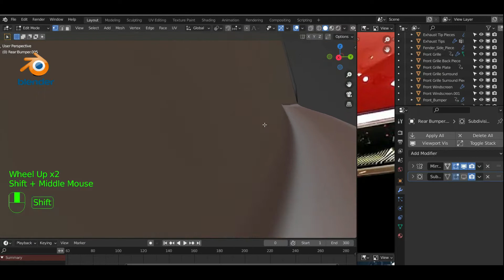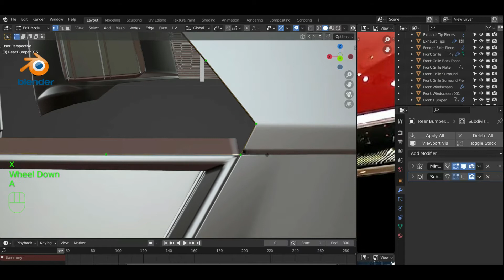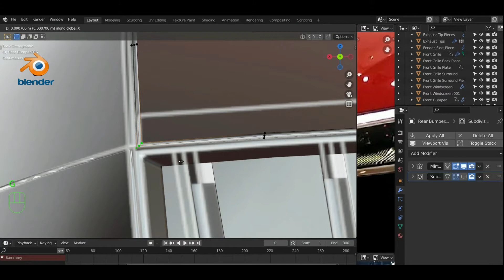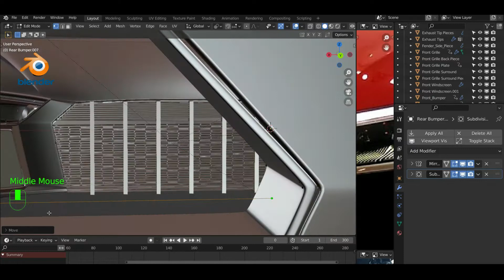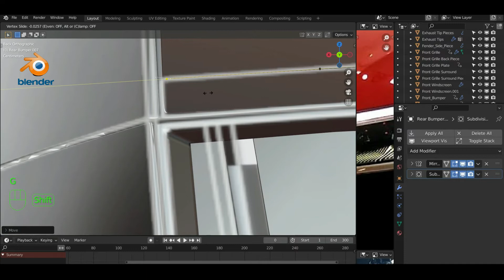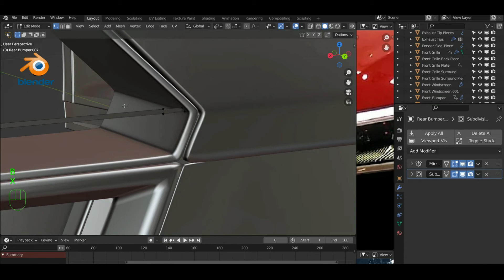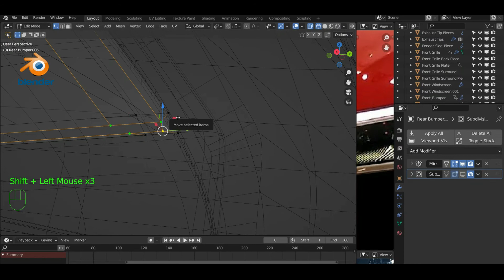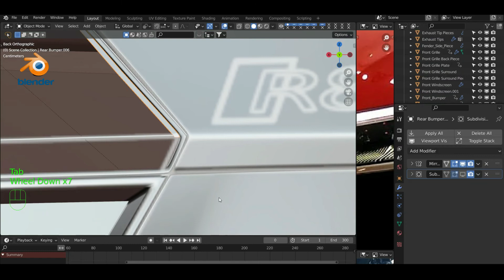Blender Car Modeling an Audi R8 V10 Slow Time-lapse Ep 37 Rear Light Frame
It is videoed at 25% of original time allowing the viewer to clearly see the processes of modelling the car.

This video is part of a series of videos which shows my progress in modelling an Audi R8 V10. I will add to this in future videos and highlight the three other vehicles I have modelled and finished, to date I have modelled a Wrangler Jeep a Chevrolet C7 Corvette and a Mercedes G Wagon.